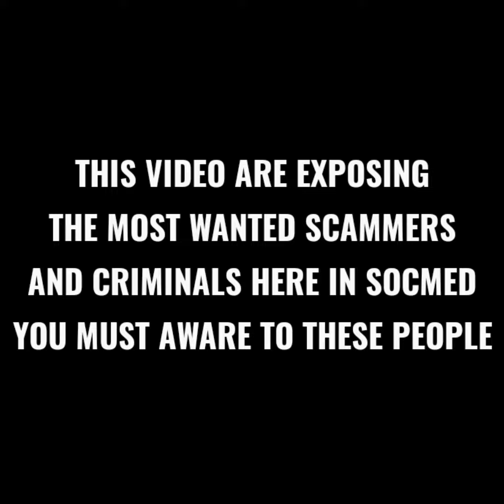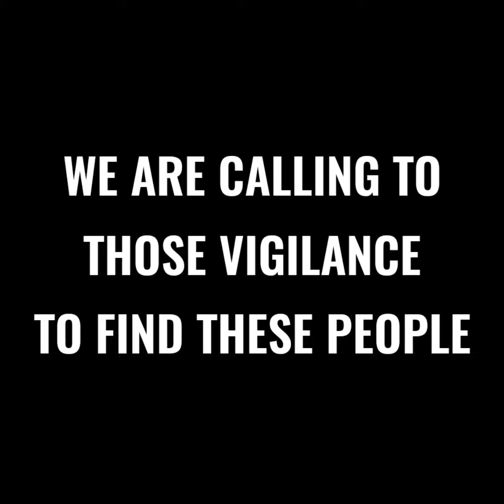MOST WANTED DRUG ADDICT AND SCAMMERS IN SOCIAL MEDIA | YOU MUST AWARE TO THESE PEOPLE | JC ANTIONIO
THIS VIDEO ARE EXPOSING THE MOST NOTORIOUS CRIMINALS HERE IN SOCMED YOU MUST AWARE FOR THESE PEOPLE